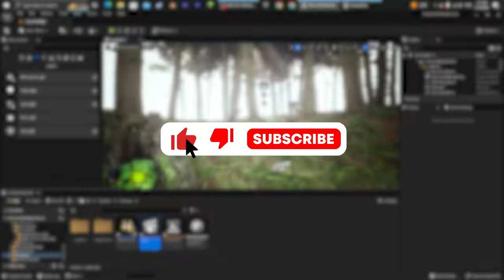Return Of The Mask - SHORT VIDEO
word.